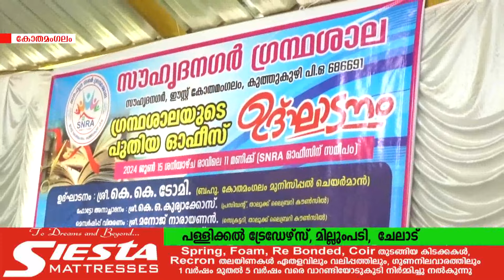ഈസ്റ്റ് കോതമംഗലം സൗഹൃദനഗര്‍ ഗ്രന്ഥശാലയുടെ പുതിയ ഓഫിസ് ഉദ്ഘാടനം ചെയ്തു.